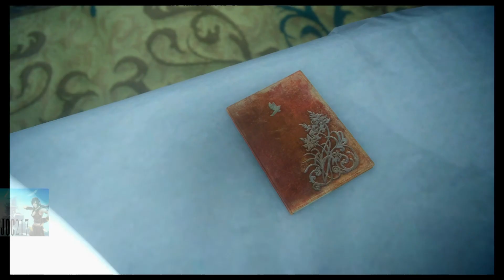Final Fantasy XV Episode 19: Leviathan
Today we fight an epic battle with Leviathan.

Add Me on PSN: JOC9793